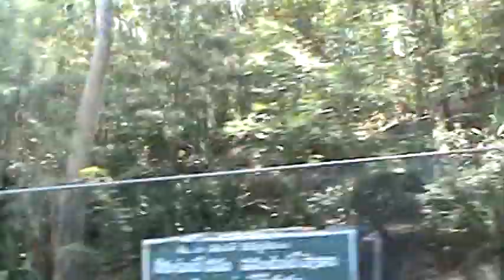Tirupati Ghat Roads, Tirumala to Tirupati ghat road driving in Car , Tirumala Tirupati Ghat Roads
Tirupati Ghat Roads journey in Car , Tirupati Ghat Roads, Tirumala to Tirupati ghat road driving in Car , Tirumala Tirupati Ghat Roads